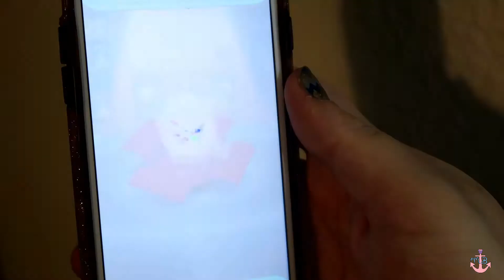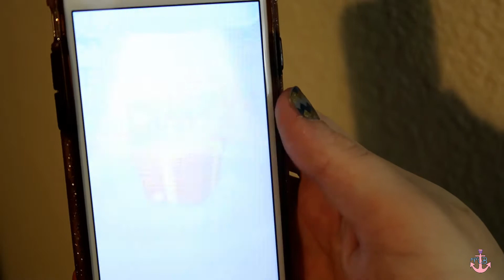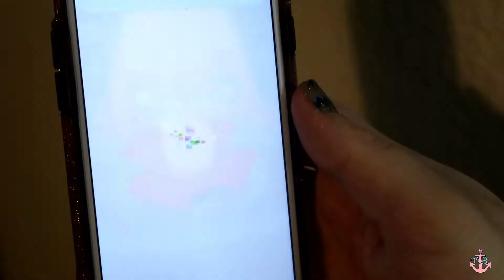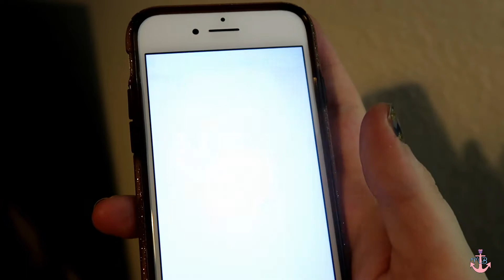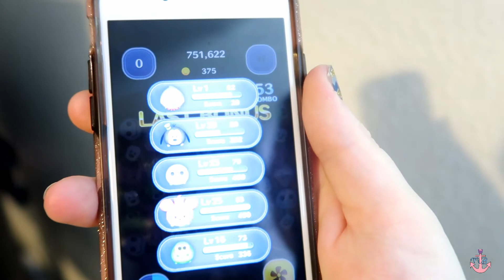HUGE DISNEY TSUM TSUM APP HAUL! One Million Coins! 39 Premium Boxes!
I've been hoarding coins on the Disney Tsum Tsum app for a long time, so this is the biggest premium box haul ever!! See which new Tsum Tsums I got, and I take Fairy Godmother for a test drive! ↓ Open for more ↓

My name's Angel! I'm a Navy wife, Mom of two, and this is my Mommy channel!

» C H E C K O U T my adorable kids on our family vlog channel

» W A T C H my other Disney Tsum Tsum videos!

» I N Q U I R E

Dolica ST-500 68-Inch Lightweight Tripod:
Cali Pro Gear Flexible Tripod
iPhone 7

"Beat You Competition" by Vibe Tracks